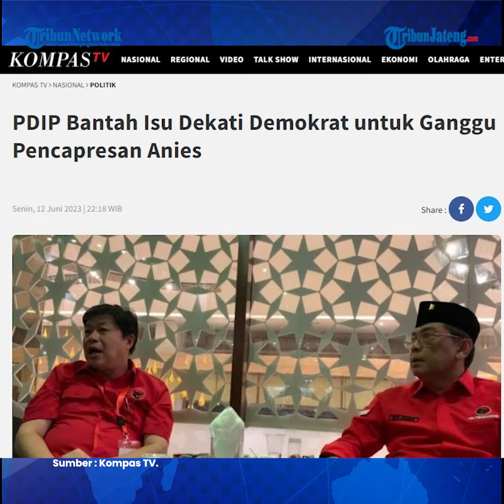PDIP Bantah Dekati Demokrat Ganggu Pencapresan Anies Baswedan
Wakil Sekretaris Jenderal Bidang Internal Dewan Pimpinan Pusat Partai Demokrasi Indonesia Perjuangan (DPP PDIP) Utut Adianto membantah isu bahwa pihaknya mendekati Partai Demokratuntuk mengganggu Koalisi Perubahan untuk Persatuan (KPP) yang mengusung Anies Baswedan.

Utut menegaskan pihaknya membuka komunikasi dengan Demokrat karena membuka pintu untuk semua pihak.

Utut menyebut PDIP senantiasa membuka diri untuk bekerja sama dengan partai mana pun.

Hal tersebut sekaligus demi menampik kesan bahwa Partai Banteng terlalu eksklusif.